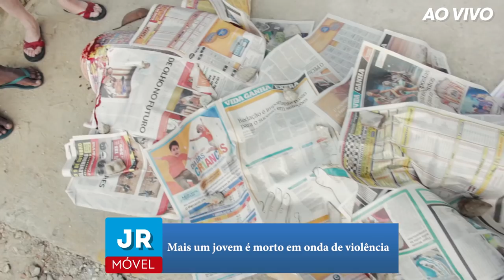BALA PERDIDA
Toda vizinhança tem que lidar com seus probleminhas, mas sair por aí espalhando na TV que o bairro é perigoso é covardia. Especialmente no Rio de Janeiro.

ALAN RIBEIRO: REPÓRTER
CEZAR MARACUJÁ: CHIQUINHO
DAIGLYMAR LUCENA: CLEIDE

DIREÇÃO: JULIANO EUSTÁQUIO (PIT)
PRODUÇÃO: CANAL IXI
ROTEIRO: CANAL IXI
EDIÇÃO: BRUNO DA SILVA COSTA